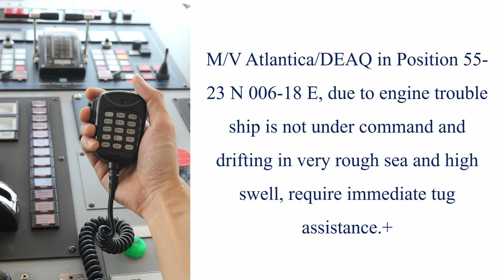SRC und LRC Seefunktext Nr. 18 - Theorie Prüfung, SegelnAG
Die gesamte Theorie, Tipps und Gerätetraining in unserem SRC Onlinekurs.

Seefunktexte für die SRC- und LRC-Prüfungen zum Übersetzen und fürs Diktat. Eigennamen werden hierbei wiederholt und buchstabiert, Zahlen werden wiederholt und in einzelnen Ziffern durchgegeben.

Englischer Text:
M/V Atlantica/DEAQ in position 55-23N 006-18E, due to engine trouble ship is not under command and drifting in very rough sea and high swell, require immediate tug assistance.

Deutscher Text:
M/S Atlantica/DEAQ auf Position 55-23N 006-18E, Schiff treibt wegen Maschinenausfall manövrierunfähig in sehr schwerer See und hoher Dünung, benötigen dringend Schlepperhilfe.